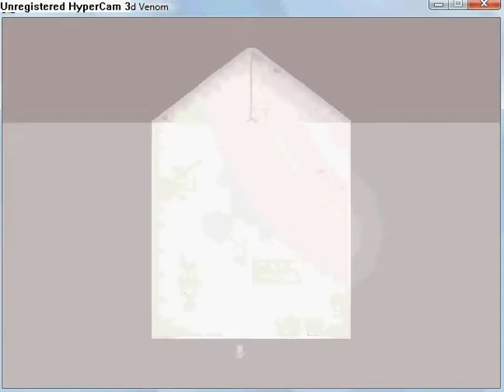Quintessence - The Blighted Venom part 16.flv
Chapter 3: Promise part 5
Here is your first boss fight. After defeat boss go to way and pick up wooden plank.
Solve puzzle with wooden plank. After that watch a cut scene.